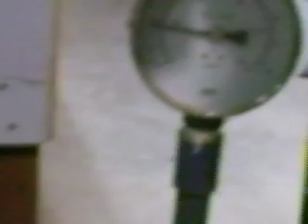DUCON Condensate Power Pump at Gul Ahmed Textile Mills